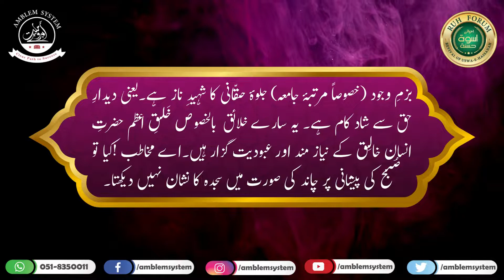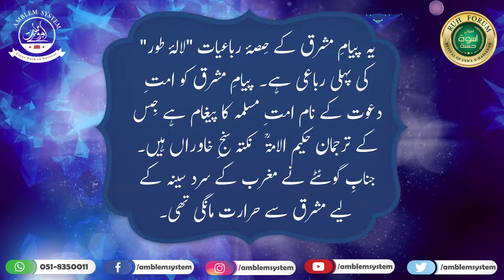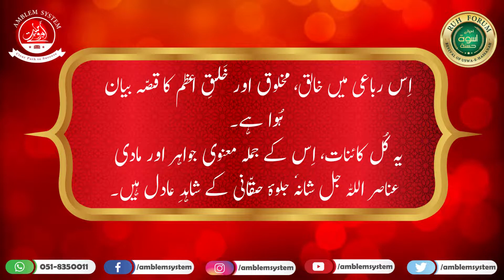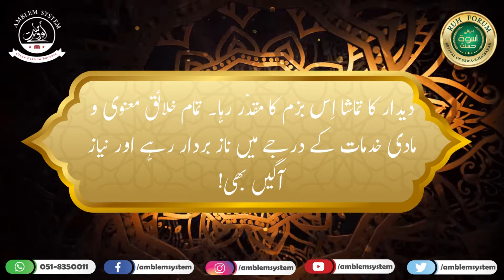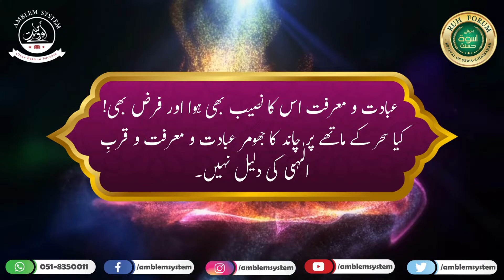Payam e Mashriq || Rubaiyat : 01 || Allama Iqbal || Persion Poetry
شہیدِ نازِ او بزمِ وجود است
نیاز اندر نہادِ ہست و بود است
نمی بینی کہ از مھرِ فلک تاب
بسیمائے سحر داغِ سجود است